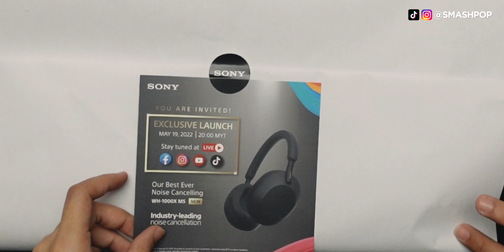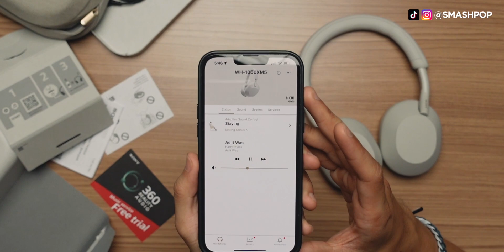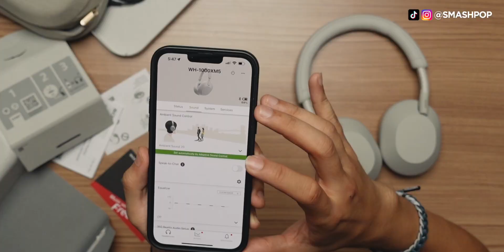Buka kotak Sony WH-1000XM5. Hedfon paling SYOK di pasaran | smashpop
Siri hedfon terkenal SONY kini ada versi terbaru! Sony WH-1000XM5 datang dengan design baru, sistem pembatalan hingar yang lagi padu dan banyak lagi.